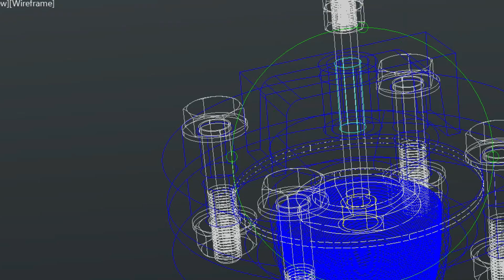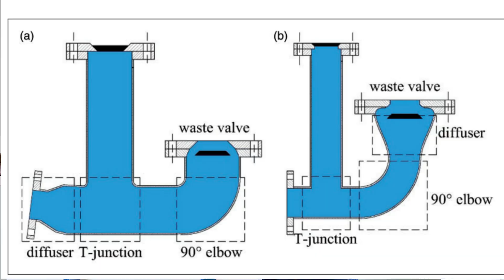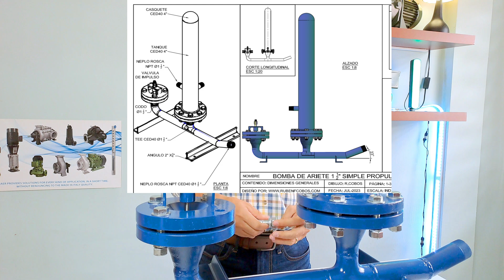🤯Cómo es una BOMBA de ARIETE INDUSTRIAL PARA RIEGO?: Todo explicado.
Descubre las 3 claves esenciales para diseñar un proyecto exitoso con bombas de ariete. Únete a mi taller en vivo gratuito y aprende cómo optimizar su rendimiento.

¡Aprovecha esta oportunidad para acceder a valiosa información y recursos para la construcción de bombas de ariete! Visita el sitio web de Rubén Cobos y descubre más

¿Cuál es el material utilizado para construir la bomba de ariete?
¿Qué tipo de bridas se utilizan en la bomba y por qué?
¿Cuáles son los cuatro componentes principales de una bomba de ariete?
¿Cuál es la función de la válvula anti retorno en la bomba?
¿Qué tipo de sellado se utiliza en la válvula anti retorno?
¿Cuál es el material utilizado para fabricar el asiento de la válvula anti retorno?
¿Qué material se utiliza para fabricar los componentes móviles de la bomba?
¿Por qué se utiliza una ampliación antes de la válvula de impulso?
¿Cuál es la ventaja de utilizar bridas con normas en lugar de bridas artesanales?
¿Cuál es el diámetro del cuerpo de la bomba?
¿Cuál es el ángulo de la entrada de la bomba?
¿Qué tipo de material se utiliza para soldar la tubería?
¿Cuál es la función de la válvula de impulso en la bomba de ariete?
¿Cómo se ajusta la carrera del émbolo en la válvula de impulso?
¿Qué tipo de manómetro se recomienda utilizar en la instalación de la bomba?

El video es una guía detallada sobre la construcción de una bomba de ariete de trabajo pesado. El presentador, Rubén Cobos, se presenta como un ingeniero especialista en sistemas de bombeo y proporciona información sobre los secretos y detalles constructivos de este tipo de bomba.

La bomba de ariete presentada en el video tiene una entrada de una y media pulgada y está construida en acero al carbono cédula 40. Se utilizan bridas de la norma ANSI para asegurar la resistencia y se menciona que también se pueden usar bridas de la norma DIN si no están disponibles las bridas ANSI en el sector.

Se explica que las bridas utilizadas en esta bomba permiten conocer la presión y resistencia que ofrecen, a diferencia de las bridas artesanales que no proporcionan estos valores de manera precisa.

El video continúa describiendo los componentes principales de la bomba de ariete, incluyendo el cuerpo, la válvula anti retorno, el tanque acumulador y la válvula de impulso. Se destaca que el diseño de la bomba cumple con las recomendaciones de un estudio llamado "Diseño óptimo y análisis de un sistema RAM" publicado en Research Gate.

Se muestra la anatomía detallada del cuerpo de la bomba, explicando que está construido con tubería de acero al carbono cédula 40 soldada con electrodo 6011. Se menciona la importancia de la ampliación antes de la válvula de impulso para reducir las pérdidas por fricción.

Luego, se desmonta la válvula anti retorno para mostrar sus componentes, como el asiento de la válvula fabricado en nylon con un empaque de neopreno para garantizar un sellado hermético. Se menciona que todos los componentes móviles de la bomba están hechos de materiales que no sufren corrosión fácilmente, como nylon y acero inoxidable.

Se procede a describir la instalación de la bomba, que incluye la colocación de un manómetro para medir la presión, una válvula de cierre y las líneas de distribución que deben ser seleccionadas para soportar las altas presiones generadas por la bomba.

El video concluye invitando a los espectadores a suscribirse al canal de Rubén Cobos y ofrece la posibilidad de descargar los planos constructivos de diferentes tamaños de bombas de ariete desde su página web.